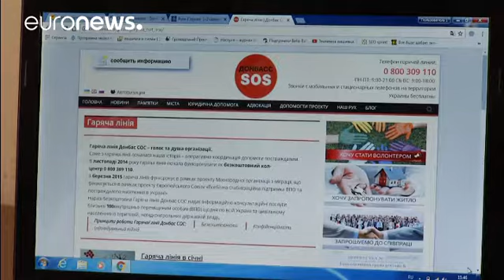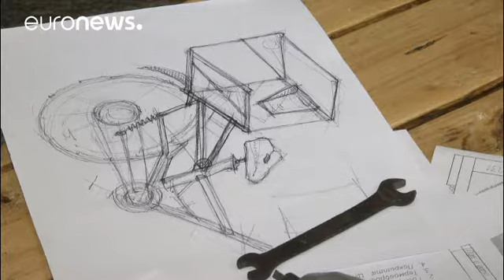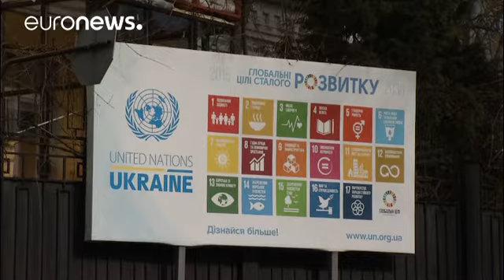Ukrayna: Çatışmalardan kaçanlar yeni bir hayat kurmaya çalışıyor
Ukrayna'daki çatışmalardan kaçan Vitaliy ve Valentina, Kiev yakınlarındaki Korzhi köyüne yerleşerek kendilerine yeni bir hayat kurmaya çalışıyor.

Genç çift, Donetks bölgesinde Debaltseve'deki evlerini, Rusya yanlısı ayrılıkçıların şehri kontrolü altına almasından kısa bir süre sonra terk etti.

  Ülke içinde yerinden edilen (ÜİYOK) Vitaliy Svyatoshenko: "Bu savaş yapay bir şekilde yaratıldı. Rüzgarın hangi yönden geldiği açıkça ortada: Rusya tarafından. Ayrılıkçılar Ukrayna bayrağı yerine ken…